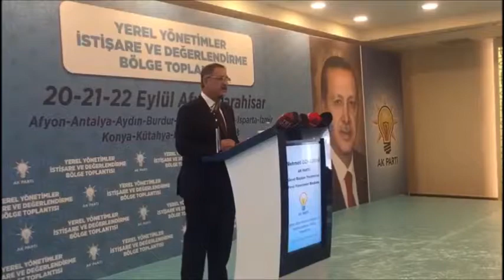Başarı iyi niyette saklı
Yerel Yönetimlerden Sorumlu AK Parti Genel Başkan Yardımcısı Mehmet Özhaseki Afyonkarahisar’dan CHP’yi ve Lideri Kılıçdaroğlu’nu sert bir dille eleştirdi. Özhaseki, HDP’nin derdinin Belediyecilik olmadığını belirtirken Belediye Başkanlarına başarının iyi niyette saklı olduğu söyledi.
AK Parti Yerel Yönetimler İstişare ve Değerlendirme Bölge Toplantısının 5’incisine Afyonkarahisar Korel Termal Otel ev sahipliği yaptı. Üç gün süren toplantı dün tamamlandı. Programa, Çalışma, Aile ve Sosyal Hizmetler Bakan Yardımcısı Ahmet Koca, Milletvekilleri, Belediye Başkanları, Meclis Üyeleri ve partililer katıldı.
“AFYON TÜRKİYE’NİN NADİR İLLERİNDEN”
Afyonkarahisar tanıtım filmi izlendikten sonra toplantının açılış konuşmasını Afyonkarahisar Belediye Başkanı Mehmet Zeybek yaptı. Mehmet Zeybek, Afyonkarahisar’da AK Parti Genel Başkan Yardımcısı Yerel Yönetimler Başkanı Mehmet Özhaseki’nin öncülüğünde bir toplantıya ev sahipliği yapmaktan mutluluk duyduklarını kaydetti. Zeybek, “Tanıtım filminde de izlediğimiz gibi Afyon Ege ile İç Anadolu’nun kesiştiği Anadolu’ya açılan ülkemizin nadir illerinden birisidir. Termalin, lezzetin, mermerin son olarak da inşallah büyük gelişmeler kaydettiğimiz turizm de merkezinde olması yönünde büyük gayretler sarf ediyoruz. İnşallah onu da Sayın Milletvekillerimizle, teşkilatlarımızla gerçekleştireceğimize inanıyoruz. Özellikle Sayın Genel Başkan Yardımcımız Mehmet Özhaseki’ye toplantı için Afyonumuzu tercih ettikleri için çok teşekkür ediyorum.” dedi.
“AFYON İSTANBUL’A ABDÜLHAMİT’TEN BERİ ET GÖNDERİYOR”
“Afyon ve Belediye olarak, teşkilat olarak iyi bir ev sahipliği yapmış olmayı umuyorum” diyen Zeybek, “Hatalarımız ve kusurumuz, eksiğimiz olabilir Sayın Başkanım, af ola. İlimiz için termalin başkenti dedik. Gerçekten ilimizde 27 bin yatak kapasitesine sahip 35 bin konutun jeotermal kaynakla ısıtıldığı hemen hemen tek iliz. Merkezde irili ufaklı 200’ün üzerinde büyük işletmemiz var. Ha keza büyük baş hayvan besiciliğinde de önde gelen illerdeniz. İstanbul’un neredeyse yüzde 25 et ihtiyacını karşılıyoruz. Bu şu anki son verilere göre değil cennet mekân Abdülhamit Han zamanından beri İstanbul’a ciddi miktarda et gönderen İç Anadolu’dan, Ege’den et gönderen tek ildir. Geçtiğimiz günlerde turizm faaliyetleri kapsamında Türkiye de bu bölge de ilk defa Motokros Şampiyonasına ev sahipliği yapan bir iliz. İkincisini bu yıl Eylül ayının ilk haftasında gerçekleştirdik. Sayın Cumhurbaşkanımızın himayeleri sayesinde yaklaşık 3 milyara yakın insanın izleyip ülkemiz ve ilimizin tanıtımına ciddi destek veren önem arz eden bir iliz.” diye konuştu.
“AFYON AK PARTİ’Yİ VE CUMHURBAŞKANIMIZI HİÇ YALNIZ BIRAKMADI”
Afyonkarahisar’ın AK Parti’nin kurulduğu il olma özelliğine sahip olduğunu belirten Zeybek, “Kuruduğu günden bugüne kadar da Afyon AK Partimizi Sayın Cumhurbaşkanımızı hiçbir zaman yalnız bırakmadı. Her girdiğimiz yerel ve genel seçimlerde genel merkezimizin aldığı oy oranının en az yüzde 10 üzerinde oy vererek partimize destek verdi. Bu vesile ile Afyonlu hemşehrilerime verdikleri destekten dolayı çok teşekkür ediyorum. Destekleri bir sonra ki seçimlerde de inşallah artarak devam edecektir. Toplantının hayırlara vesile olmasını diliyorum. İnşallah Afyonumuz da katılımcıları geniş zamanda misafir etmekten de onur duyacağız.” şeklinde konuştu.
“ERDOĞAN’LA İDEOLOJİ BELEDİYECİLİĞİ SONA ERDİ”
Toplantının ikinci konuşmasını AK Parti İl Başkanı Hüseyin Sezen yaptı. Zaferin, mermerin ve termalin başkenti olan Afyonkarahisar’ın AK Parti teşkilatı açısından ayrı bir öneminin olduğunu vurgulayan Sezen şunları söyledi:
“AK Parti Genel Merkezimizin 5’incisini yaptığı Yerel Yönetimler Bölge Toplantılarında Belediyelerimiz arası tecrübe paylaşımı, Belediyelerimizin merkezi hükümetten beklentileri, genel merkezin Belediyelerimizden beklentilerini birlikte istişare ediyoruz. Kurucu Genel Başkanımız Sayın Genel Başkanımız Recep Tayyip Erdoğan’ın Belediye Başkanlığından Cumhurbaşkanlığına gelmesi elbette şu anki yerel yöneticiler açısından çok büyük bir avantajdır. Öyle ki Cumhurbaşkanımızın siyasete seçilme sebebinin Belediye Başkanlığından başlaması şuan yerel yöneticilerden talep edilen yatırımlar doğrultusunda sorunların çözümlenmesi bakımından büyük bir avantaj sağlamaktadır. Bugün ülkemizde yerel yönetim tarihine baktığımızda Sayın Cumhurbaşkanımız Recep Tayyip Erdoğan’ın sayelerinde alt yapı ve ideoloji Belediyeciliğinin sona erdiğini görmekteyiz. Cumhurbaşkanımızın yerel yönetimlere kazandırdığı reformist yaklaşımla fizyonel bakış açısı ve yarınları kolaylıkla görebildiğimiz ülkemizin istikrarı sayesinde seçilmiş Belediye Başkanlarımız hamd olsun milletimize daha fazla hizmet etme imkânı bulmaktadırlar.” Burcu AYDIN’ın Haberi